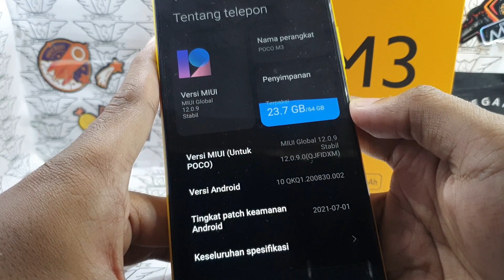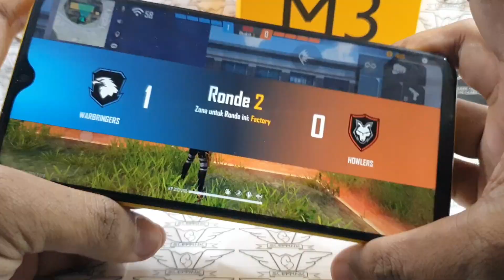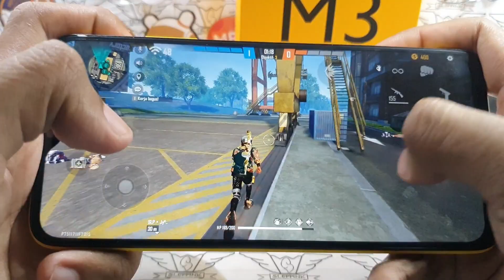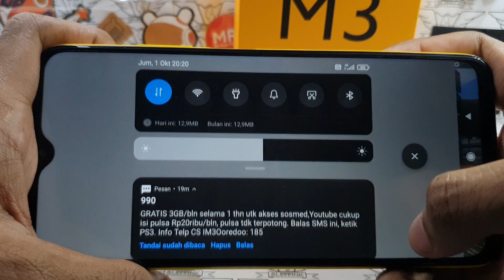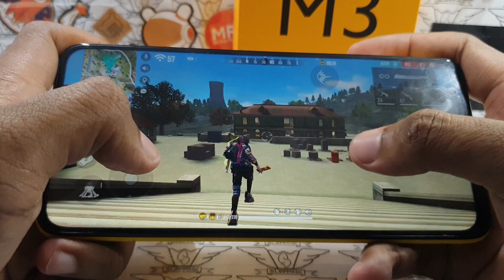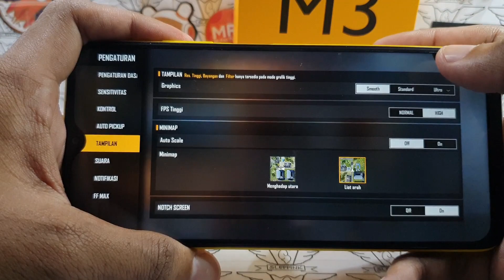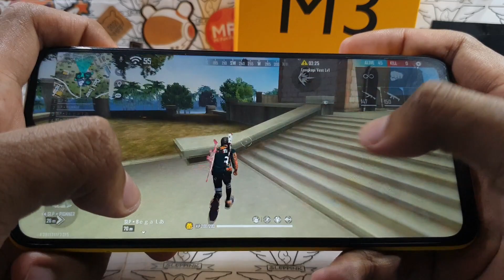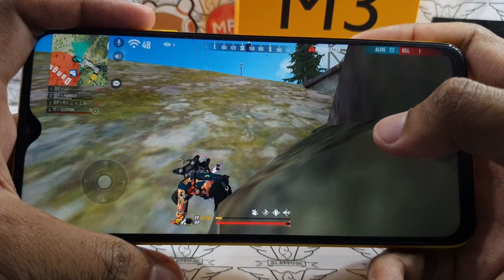FREE FIRE MAX TEST POCO M3 RAM 4GB || HANDCAM || SD 662 (11nm) || Li-Po 6000 mAh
XIAOMI POCO M3 (2021)

Triple Camera
48 MP, f/1.8, (wide), 1/2.0", 0.8µm, PDAF
2 MP, f/2.4, (macro)
2 MP, f/2.4, (depth)
1080p@30fps

Selfie
16 MP, f/2.0, (wide), 1/3.06", 1.0µm
1080p@30fps

6.53 inch IPS LCD, 400 nits (typ), 1080 x 2340 pixels, Corning Gorilla Glass 3

UFS 2.1

Android 11, MIUI 12.0.9.0

Sensor : Fingerprint (side-mounted), accelerometer, proximity, compass

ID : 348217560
NICK : YT▪︎SLEPINK

FAQ
1. What camera do you use?
    Main camera: Samsung S10 Plus
    Lens: Auto

2. What editing software do you use?

3. What audio recorder do you use?